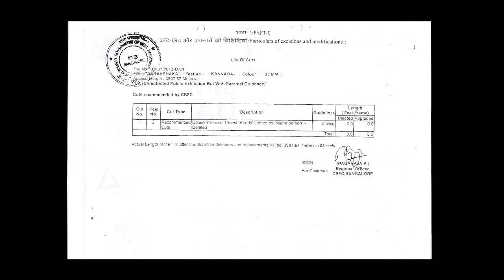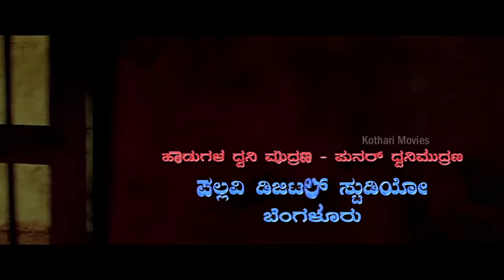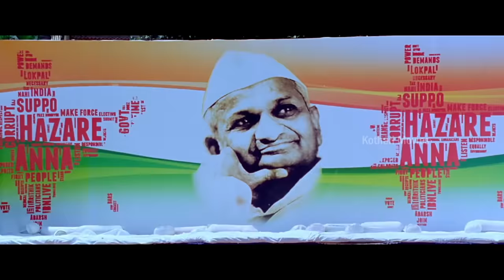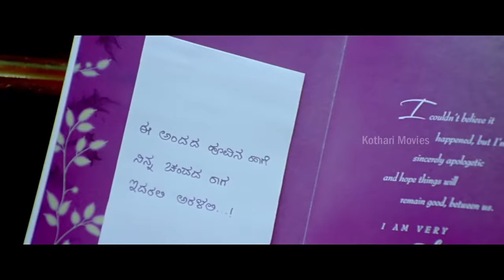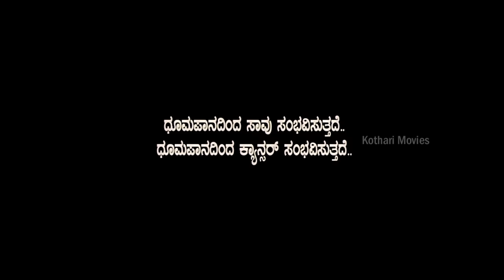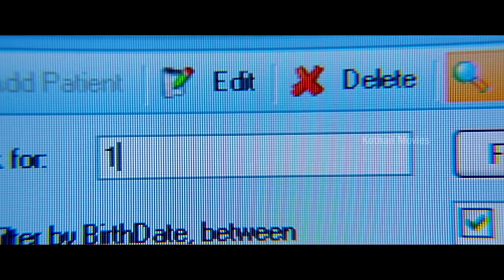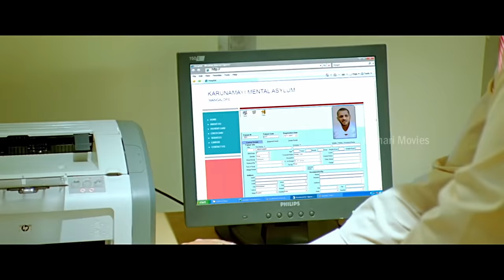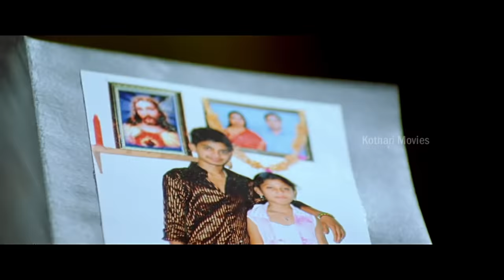Aarakshaka Kannada Movie Upendra ,Ragini Dwivedi ,Sadha ,Seetha, Sharan, Rajesh Nataranga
The story is about Arun (Upendra) who is an aspiring cop but he grows under the shadow of his suspicious mother Saraswathi (Seetha). On the other hand his twin brother Vishnu (Upendra) grows with his father and becomes a doctor. Arun is in love with Katherine (Sada) but due to his mom, he suspects Katherine’s relation with Stephen (Adhi Lokesh) who is actually her brother. He kills both and discovers the truth later. But an accident lands him in mental asylum as he loses his memory. In comes Vishnu to clear his brother of all accusations.

Directed by  :  P. Vasu
Written by  : V. R. Bhaskar, Upendra (Dialogues)
Screenplay by   :  P. Vasu
Story by :  P. Vasu
Produced by :  Krishna Prajwal
Starring : Upendra ,Ragini Dwivedi ,Sadha ,Seetha, Sharan, Rajesh Nataranga
Cinematography : P. K. H. Das
Edited by : Suresh Urs
Production company : Udayaravi Films
Release date : 26 January 2012